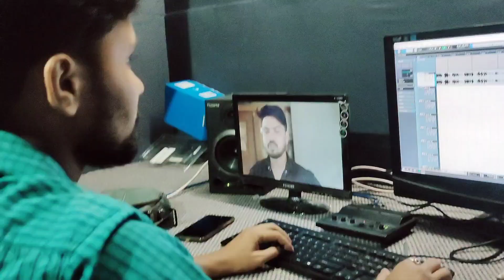laddu shooting bloopers || Sunny Golden Funny Video